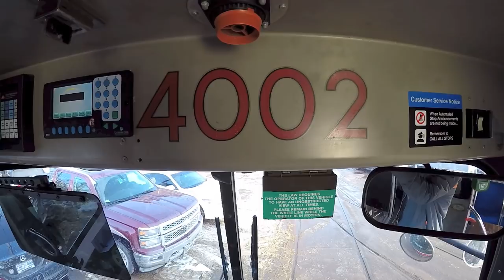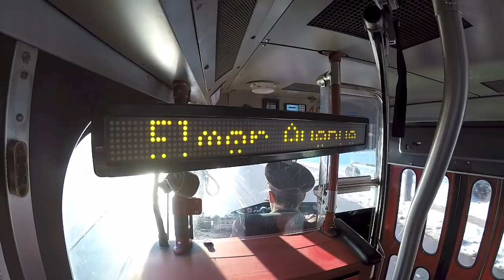CLRV 40th Anniversary Trip Toronto TTC Streetcars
On December 30th, 2017 a group of private streetcar enthusiasts took TTC CLRV 4002 for a evening charter around the city. A custom rollsign was installed for the event. The CLRV also visited TTC Harvey Shop at Hillcrest.